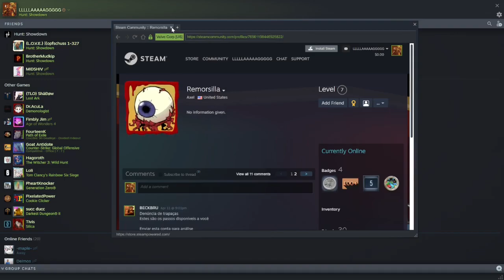Hunt Crowdown Watch for traps there wildebeast and TLO clan